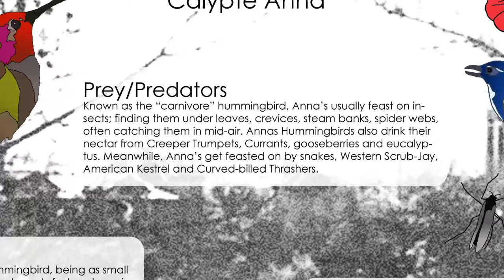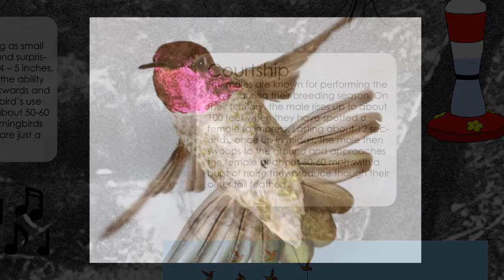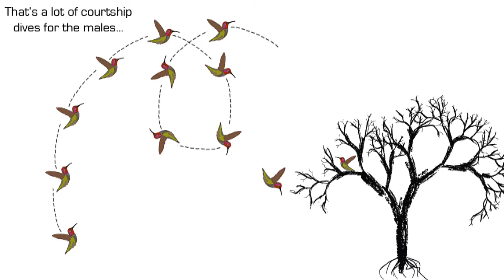Pohling annashummingbird FINAL video